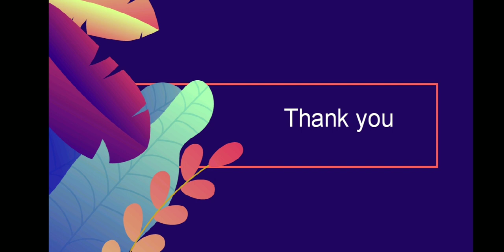Pradeep MughathLa sir ന്റെ Audio GK RIVISION class l LDC, LGS,FIELD WORKER,SECRETARIAT OFFICE ATTEND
പ്രദീപ് മുഖത്തല Sir ന്റെ Telegram ൽ നിന്നുള്ള Audio G K Rivision class ന്റെ Part 1.. തുടർന്നുള്ള class കൾ ലഭിക്കുവാനായി ഈ ചാനൽ subscribe ചെയ്യുക ഇതിന് മുമ്പ് ഇട്ട പ്രദീപ് Sir ന്റെ Audio class link താഴെ കൊടുക്കുന്നു👇👇👇